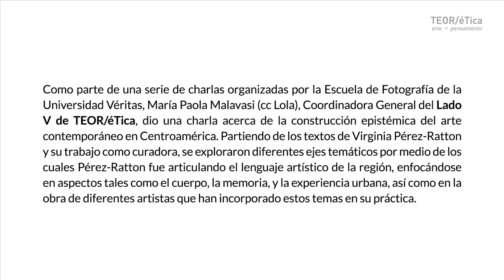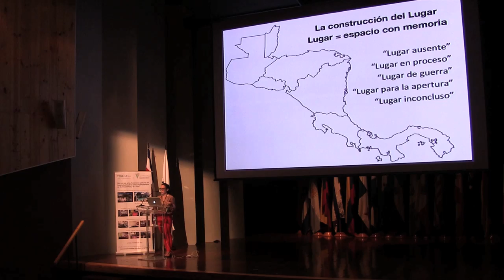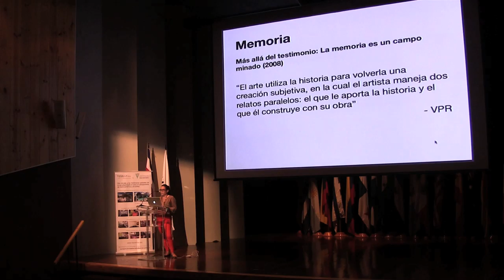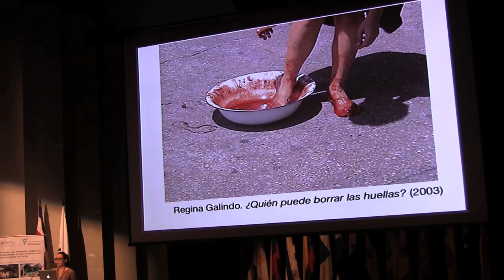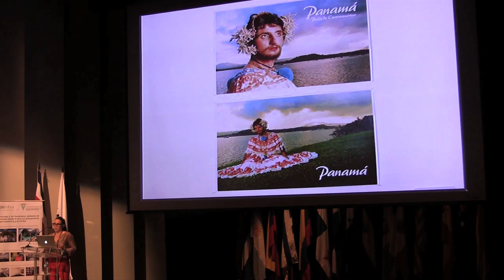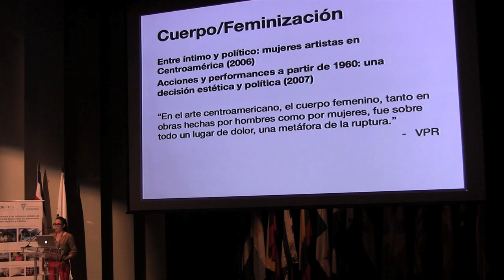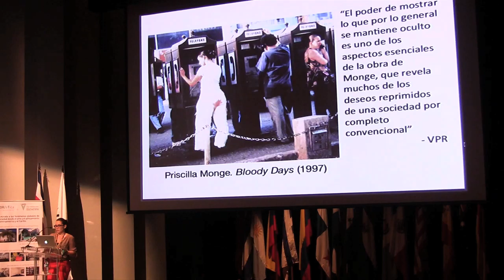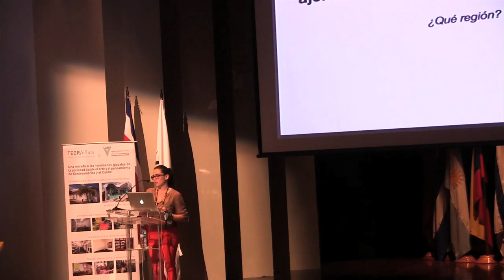Charla - Provocar un territorio: Arte desde Centroamérica a cargo de Lola Malavasi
25 marzo 2014

Por Lola Malavasi.
Auditorio Roberto Sasso, Universidad Veritas.

Como parte de una serie de charlas organizadas por la Escuela de Fotografía de la Universidad Veritas, María Paola Malavasi (cc Lola), Coordinadora General del Lado V de TEOR/éTica, dio una charla acerca de la construcción epistémica del arte contemporáneo en Centroamérica. Partiendo de los textos de Virginia Pérez-Ratton y su trabajo como curadora, se exploraron diferentes ejes temáticos por medio de los cuales Pérez-Ratton fue articulando el lenguaje artístico de la región, enfocándose en aspectos tales como el cuerpo, la memoria, y la experiencia urbana, así como en la obra de diferentes artistas que han incorporado estos temas en su práctica.

María Paola Malavasi L. (Costa Rica, 1987)

Graduada con honores en Historia del Arte y Modas, Savannah College of Art and Design, USA. Labora desde agosto, 2011 como Coordinadora General del Lado V de TEOR/éTica. Durante los últimos dos años se ha dedicado a la revisión y organización del archivo digital de esta institución. Ha publicado para Art Nexus Latinoamérica, Goethe Institut-Mexiko y Ancora.

Contribuyó con la edición de los libros "Virginia Pérez-Ratton: Travesía por un Estrecho Dudoso." publicado por TEOR/éTica en 2012, y la antología "Del estrecho dudoso a un caribe invisible: Apuntes sobre arte centroamericano".